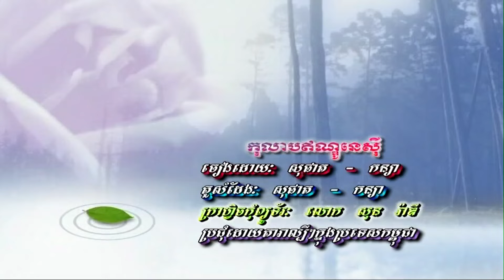កុលាបឥណ្ឌូនេស៊ី (ភ្លេងសុទ្ធ) culab Indonesia (pleng sut)